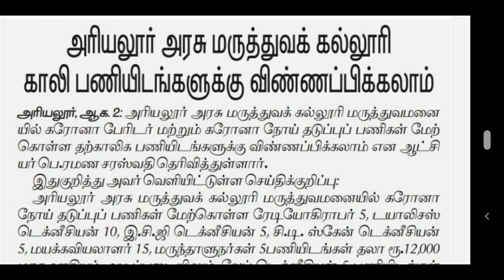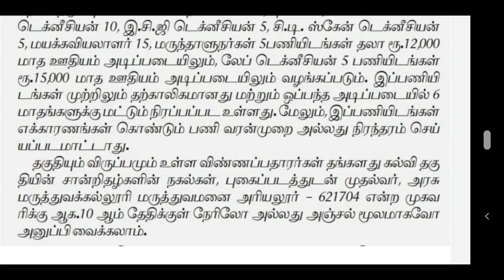MRB | LAB TECHNICIAN | PHARMACIST | MRB RECRUITMENT 2021 | TN PHARMACIST RECRUITMENT 2021 | MRB NEWS